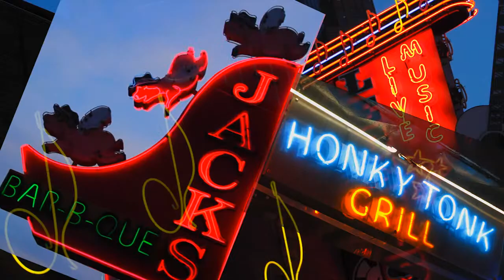140807 Nashville Promo 720